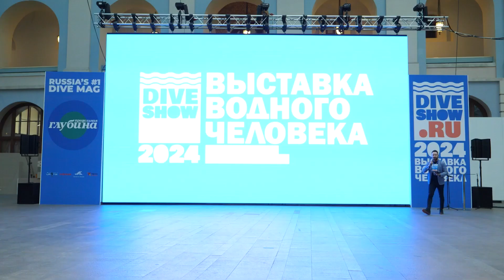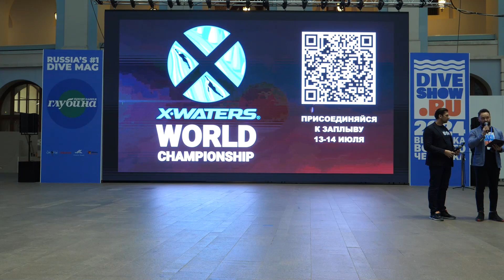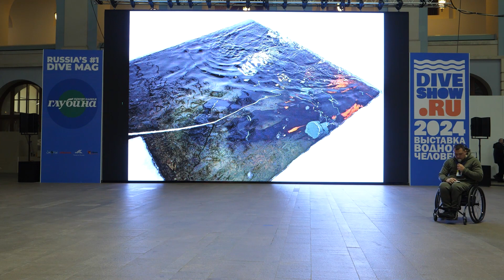Герои глубины. Смотр главных водных достижений за 2023 год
На сцене Moscow Dive Show 2024 смотр главных подводных достижений:
* мировые рекорды;
* уникальные подводные артефакты;
* инновационные решения;
* экстремальные экспедиции;
* вклад в развитие подводной деятельности...

Награждаем героев самых впечатляющих событий за 2023 год на одной сцене!